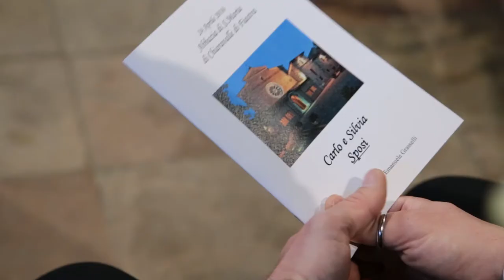Carlo + Silvia - 24 Aprile 2016 Wedding Trailer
Trailer del video matrimoniale di Carlo e Silvia del 24 Aprile, sposati all'Abbadia di Fiastra